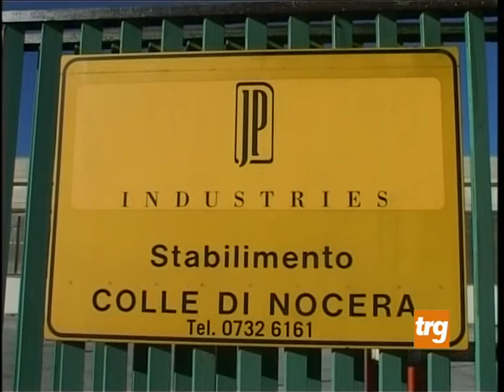Jp, il ministro Poletti promette determinazione